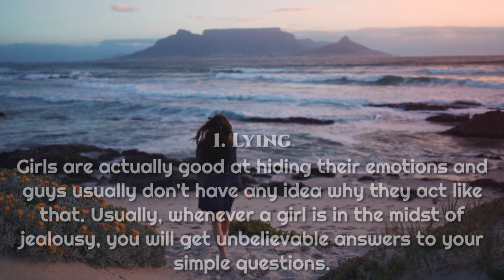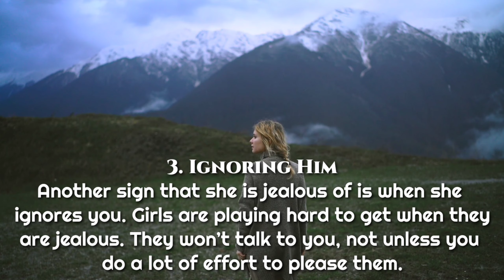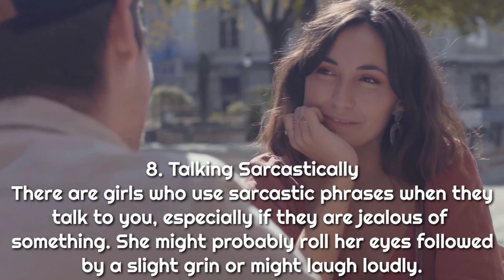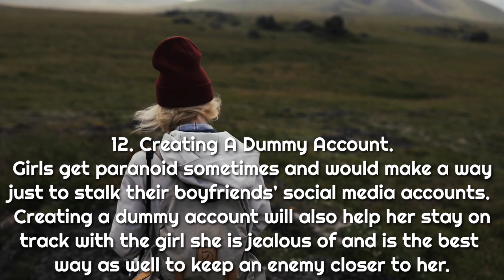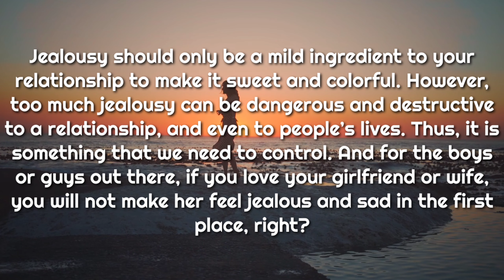13 WEIRD THINGS GIRLS DO WHEN THEY GET JEALOUS!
13 WEIRD THINGS GIRLS DO
WHEN THEY GET JEALOUS!